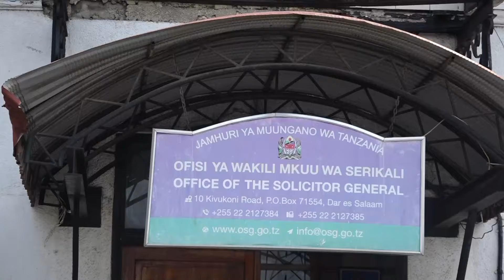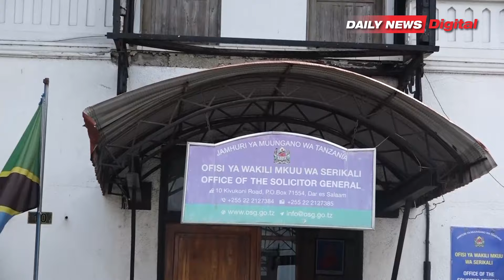TLS, SERIKALI SAKO KWA BAKO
DAR ES SALAAM: OFISI ya Wakili Mkuu wa Serikali, Chama cha Tanganyika Law Society (TLS) pamoja na  Chama cha Mawakili wa serikali (PBA) wemekutana na kujadili kushirikiana kukuza taaluma kwa wanasheria, kuendeleza maadili kwa wanasheria ili iweze kuleta tija kwa taifa.

Hayo ameyasema Leo Dk. Ally Possi Wakili Mkuu wa Serikali Ofisini kwao Jijini Dar es salaam kwenye mkutano na waandishi wa habari pamoja na   nChama cha mawakili wa Serikali (PBA)na Chama cha Tanganyika Law Society (TLS)

Aidha  Possi amesema kuwa  watashirikina kufanya kazi karibu na mahakama  yaani utatuzi wa migogoro nje ya mahakama ambapo yatasaidia kupunguza mrundikano wa kesi mahakamani  na kutatua matatizo ya wananchi kwa haraka.